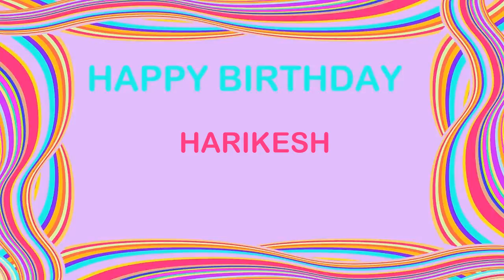Harikesh Birthday Postcards & Postales